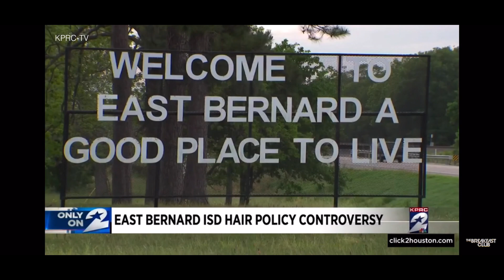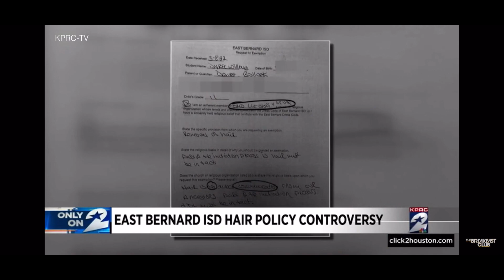Racist Hair Policy Blocks Dreadlocks from High school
Stay abundant

Hair Growth
Lock Cream